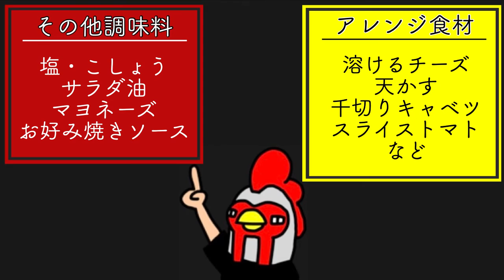【お家でチキせん】九戸村発祥のご当地グルメをおうちでも作ってみよう！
2022年に誕生した九戸村発祥のご当地グルメ【チキせん】

目玉焼きと鶏もも肉を南部せんべいでサンド！
お好みで具材を足して、オリジナルチキせんを作ってみてくださいね。

南部せんべい　２枚
鶏もも肉　30〜40g程度
塩・こしょう　少々
サラダ油　少々
お好み焼きソース　適宜
マヨネーズ　適宜

作り方
①鶏もも肉に塩こしょうで下味をつけ、サラダ油を熱したフライパンで両面焼く。
細長くなるようカットする。
②フライパンの油を拭き取り、再度サラダ油を熱し、目玉焼きを作る。
（目玉焼きは、黄身を崩し両面焼くと良い）
③南部せんべいに目玉焼き・鶏肉をのせ、お好み焼きソース・マヨネーズをかけて、南部せんべいでサンドする。

完成！

お祭りではこのスタンダードなチキせんにとろけるチーズが入ったものが特に人気でした！
ご自宅では色々な食材をサンドして楽しんでみてください。